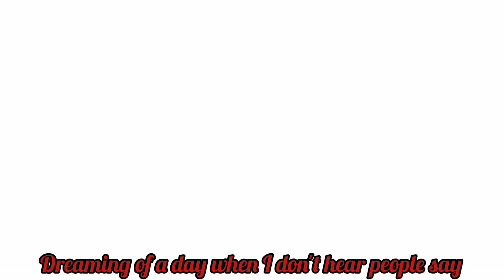And We Are Not The Same Person || Sonic the Hedgehog (Trend)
Apps used :
- Gacha Club
- InShot
- CapCut